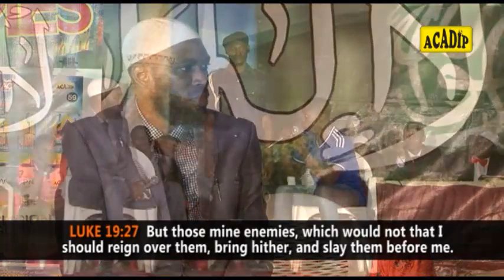EPISODE4: Exclusive!! Watch, As 17 Christians Happily Turned Muslims at ACADIP Lecture, Held in Ede.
EPISODE 4 of 12: Exclusive!! Watch, As 17 Christians Happily Turned Muslims at ACADIP Lecture, Held in Ede.

Theme: "THAT WE MAY BE ONE"

VENUE: Obalaoye Grammar School, AGIP Area, Ede, Osun State. Nigeria.

# FEED THE NEEDY @RAMADAN !

"COVID-19 PANDEMIC" which is now rife nationwide has forced the citizens a 'LOCKDOWN', eventually extending into RAMADAN period.

Consequently, ACADIP is urged to humbly request for Humanitarian Assistance
(FINANCIAL & FOODSTUFFS) from Kind-hearted Individual Muslims, Corporate Bodies & Groups of Friends to enable us cater for:

►► OUR EVER INCREASING REVERTS INTO ISLAM & THE LESS-PRIVILEGED INDIVIDUAL MUSLIMS THAT ABOUND WITHIN OUR COMMUNITIES.

Will Be Received Through:

FIRST BANK
ACADIP NIGERIA

►► Variety of Foodstuffs- like Rice, Beans, Gari, Yams, Yamflour, Semovita, Spaghetti, Dried-Fish, Vegetable & Palm Oil, Etc would be collected by contacting the Chief Welfare Officer on 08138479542, OR, the National Organising Secretary on 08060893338.

May ALLAH, the Gracious, shower His Manifold Blessing on you in this Life & in the Hereafter. Aamiyn.

"RAMADAN MUBARAK" in advance !